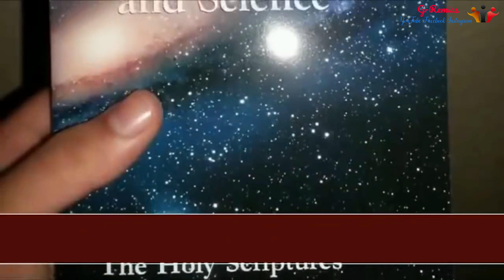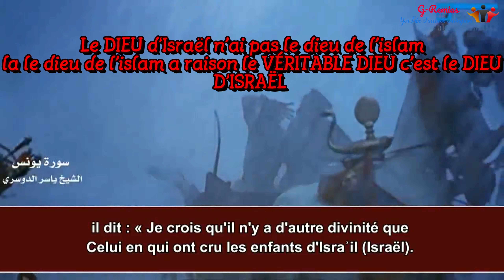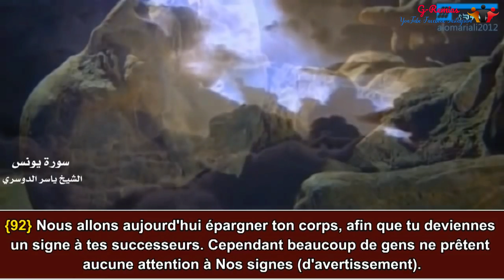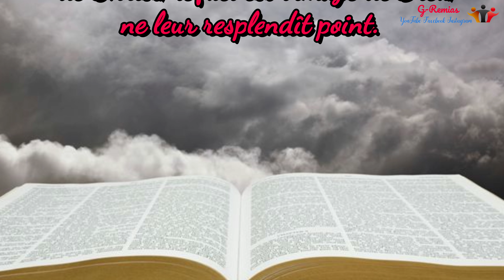Le miracle du Pharaon Coran VS Bible | Science Islamique | G-Remias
"Car il n'y a rien de caché, qui ne doive être révélé ; ni rien de si secret, qui ne doive être connu. C'est pourquoi les choses que vous avez dites dans les ténèbres, seront ouïes dans la lumière ; et ce dont vous avez parlé à l'oreille dans les chambres, sera prêché sur les maisons. Et je vous dis à vous mes amis : ne craignez point ceux qui tuent le corps, et qui après cela ne sauraient rien faire davantage." INJILE